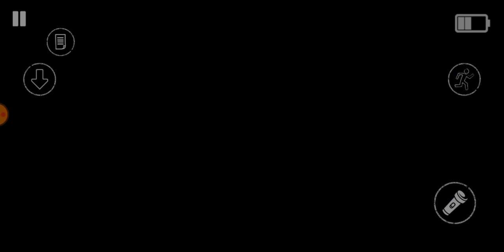The Dark Pursuer | Hindi Gameplay | Part 2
Hello friends this is our another horror gameplay ( the dark pursuer) in hindi.

Something is nearby, something dark and dangerous...

You find yourself locked up alone in an abandoned place, but something is nearby, something dark and dangerous. Try to look for ways to get out of there before you can no longer...

You can also play multiplayer with your friend! In this mode you are the player and your friend is the monster that will try to catch you. Hide from him and run away to win. The multiplayer is now global, you just create a name for the match, and your friend connects to the game by the name of the match from anywhere. Note that to play multiplayer one of the players must buy the full game (purchase inside the app).

hindihorrorgameplays